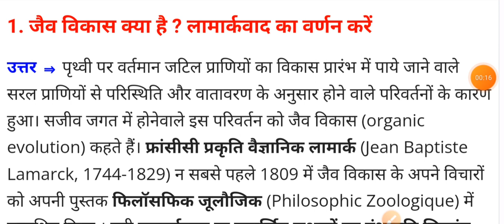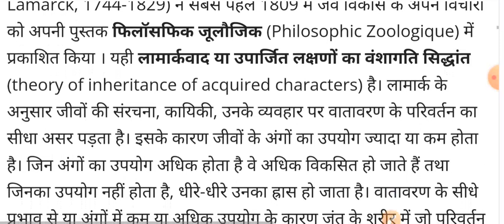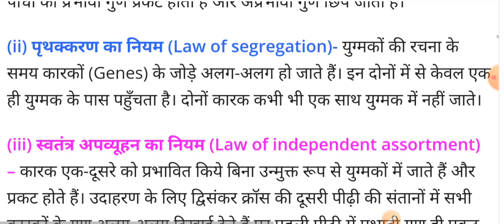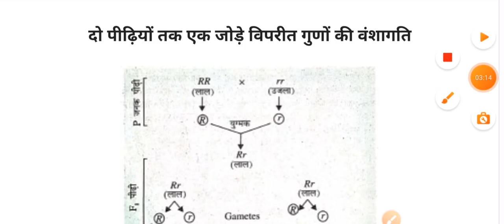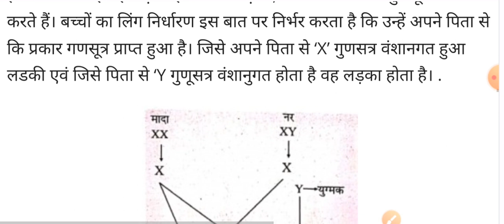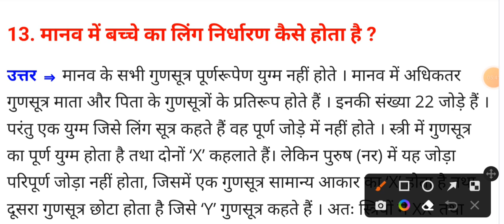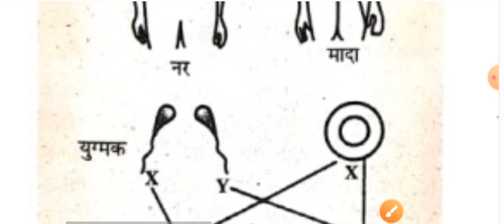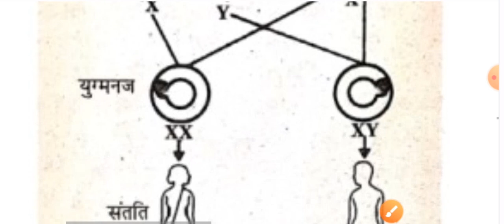class 10th board exam 2023 | science class 10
About video -
In this video you are watching class 10 social science question answer of subjective .

your queries -
class 10th exam
class 10th board exam 2023
class 10th solved question paper
class 10
board exam preparation 2023
board exam science paper
board exam science question answer
jac board exam science 2023
class 10th mcq questions
class 10th
class 10th solved science
science class 10th mcq
bihar board exam science mcq